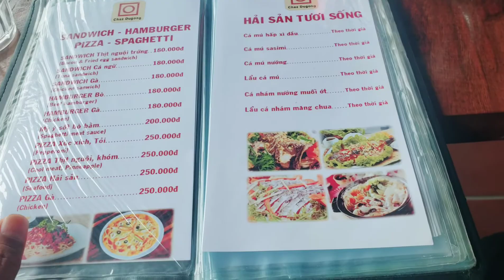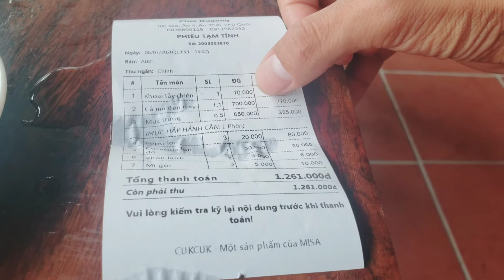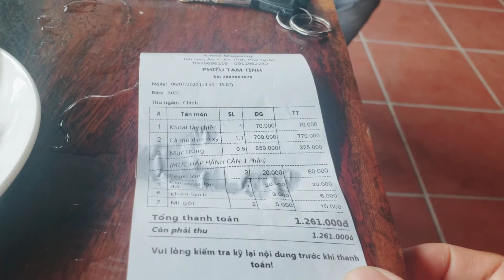Bỏ Tiền Triệu Ăn Ở Nhà Hàng Bãi Sao Phú Quốc Có Gì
Phú Quốc từ lâu đã được biết đến với  tên gọi thiên đường đảo ngọc vẻ đẹp đã làm xiêu lòng biết bao du khách và con người đến với nơi đây
Với nguồn thực phẩm sạch và phong phú của Phú Quốc, Ẩm Thực Phú Quốc luôn chon những thực phẩm tốt và với bàn tay khéo léo của người đầu bếp luôn mang đến những điều tốt nhất cho Khách du lịch phương xa.
Du khách đến với Phú Quốc không chỉ là để ngắm cảnh đẹp mà còn bị thu hút bởi những món ăn vô cùng hấp dẫn tại đây. Với nguồn hải sản vô cùng phong phú, tới Phú Quốc du khách sẽ được thưởng thức rất nhiều món ăn ngon. Hãy để chúng tôi tổng hợp lại các món ăn hải sản Phú Quốc mà bạn nên thưởng thức một lần trong đời.
- Nhum Nướng mỡ hành.
- Gỏi Cá Trích.
- Bào Ngư Nướng.
- Cá Sòng Nướng.
- Ghẹ Hàm Ninh.
- Ôac Gai Nướng mỡ
- Còi Biên Mai Nướng.
- Tiết Canh Cua.
- .vv.
I so much look forward to see what this year will bring, and to share it with you all. Thank you for being part of this community and for watching my videos! I LOVE YOU! ♥